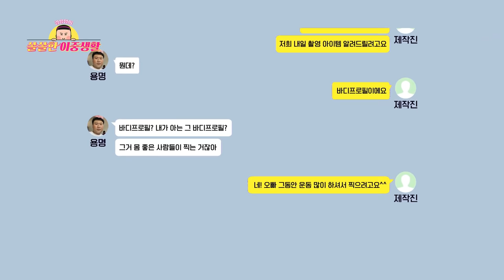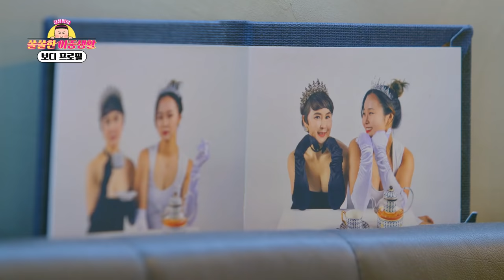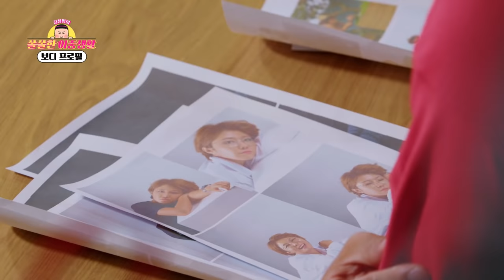[EP.15-1] 몸무게 90kg 허리 37.3인치 40대 아저씨도 바디프로필 가능?! (ft.삐약스핏 주원홈트) | 김용명의 쏠쏠한 이중생활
아니 어떤 美친 사람이 몸도 안 만들고 바디프로필을 찍냐고🔥
세계 최초 NO 식단 NO 다이어트 바디프로필 탄생의 현장😎
제작진놈들아 이게 맞는 거야? 이대로 진짜 괜찮은 거야?!!

* 레전드 루틴 풀영상은 삐약스핏 채널에서 확인하실 수 있습니다!